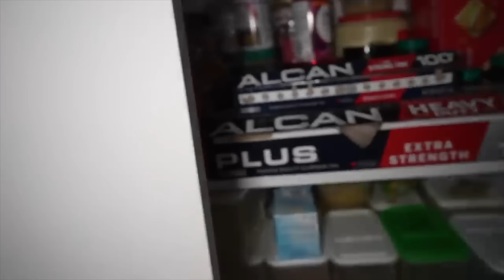Drone Catches CHOO CHOO CHARLES AND THOMAS THE TRAIN VS BLUEY AND BINGO!! (THEY FOUGHT)